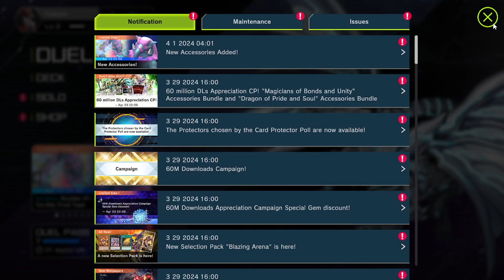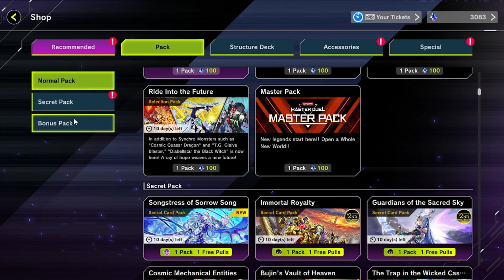Yugioh Master Duel Masochist Part 3